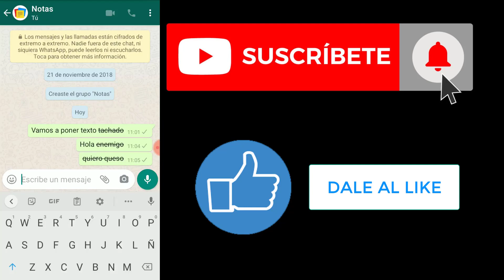🆗Como ver un TEXTO TACHADO en WhatsApp ♌ Truco sencillo de WhatsApp 😆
Pequeño truco para escribir texto tachado en WhatsApp.